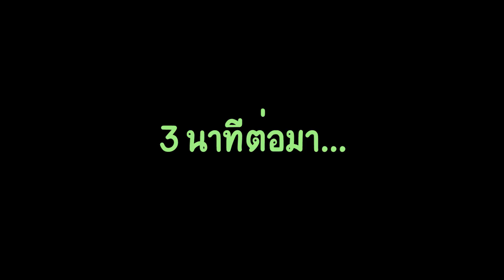สุ่มมูลค่า 20,000 บาท + รีวิวเกม & สอนเล่น !! Heroes War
Link ลงทะเบียนรับของฟรีเด้ออ

ช่องทางการติดตาม + ติดต่อเน้อ

► Powerpay เติมเงิน SMW ราคาถูกกว่าซื้อเอง
► " Chalarm Shop " ( จอยแท้คุณภาพ จัดไปป !! )

► ติชมได้เต็มที่เลยน๊า ถ้ามีตรงไหนไม่ถูกใจ รึ ผิดพลาดก็ขออภัย ณ ที่นี้ด้วยน้อ รับชมให้สนุกค๊าบ :D